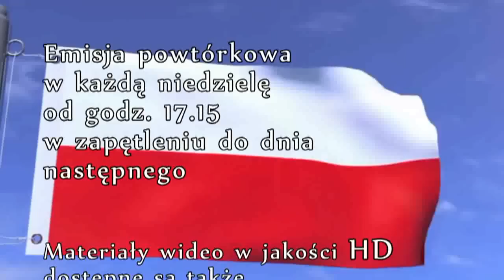Debata kandydatów na Burmistrza - Czarne 26 X 2014 r.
Relacja z debaty trzech kandydatów na Burmistrza Czarnego, którą zorganizował Tygodnik Człuchowski.  UWAGA: WYPOWIEDZI KANDYDATÓW NA BURMISTRZA PREZENTOWANE SĄ W CAŁOŚCI. Materiał zostanie wyemitowany w Programie Lokalnym TV CZARNE dn. 30 października 2014 r., zaraz po emisji odcinka zrealizowanego na zlecenie Urzędu Miasta i Gminy w Czarnem.